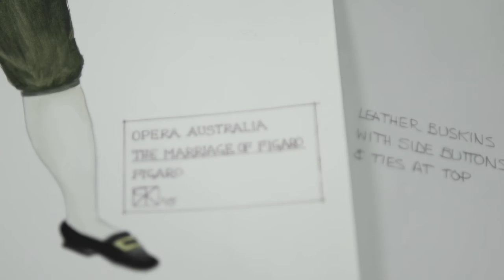The Marriage of Figaro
25-27 August 2016

A NEW PRODUCTION FROM OPERA AUSTRALIA

The Downton Abbey of opera but heaps more fun!

Mozart’s brilliant opera The Marriage of Figaro follows the adventures of a household over one crazy day. Masters are lusting after their servants, servants are outwitting their masters - it’s the opera with everything: lovers and liaisons, disguises and desires, tricks and laughter.

Award-winning creative duo Michael Gow and Robert Kemp have created a brand new production, featuring stunning period costumes and a clever set. A talented chamber orchestra and chorus of local children will accompany some of Opera Australia’s finest singers performing Mozart’s beautiful music..

In a wealthy household in Seville, Figaro is marrying Susanna, but the Count wants to seduce her first. Marcellina wants Figaro and the Countess just wants her husband back. But Susanna is smarter than all of them. After a crazy day of disguise and duplicity, will she get her happily ever after?

It’s a delightful night out, suitable for the whole family.

BY Opera Australia

CONDUCTOR Paul Fitzsimon

DIRECTOR Michael Gow

ADAPTATION Michael Gow

SET & COSTUME DESIGNER Robert Kemp

LIGHTING DESIGNER Matt Scott
COUNT ALMAVIVA Christopher Hillier, Simon Meadows

COUNTESS Emma Castelli, Olivia Cranwell

SUSANNA
Celeste Lazarenko, Jenny Liu

FIGARO Wade Kernot, Tom Hamilton